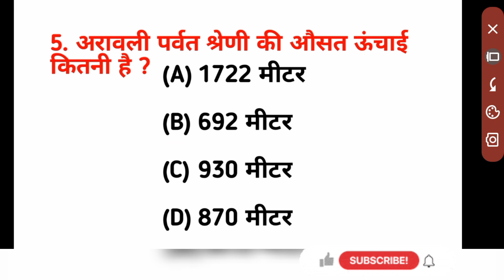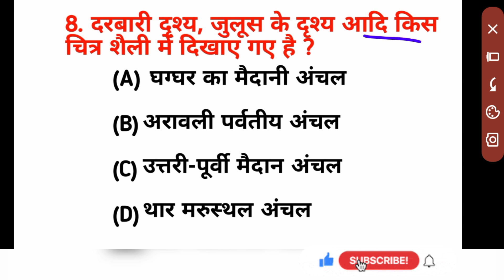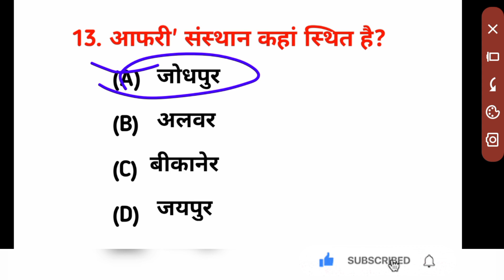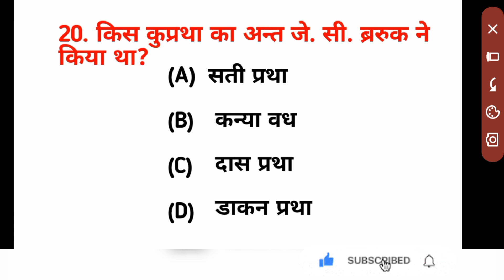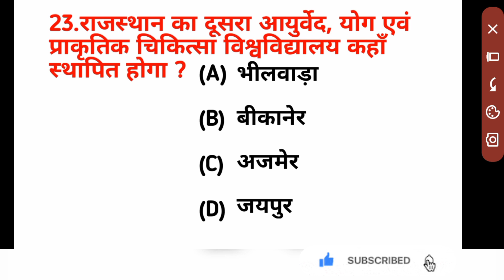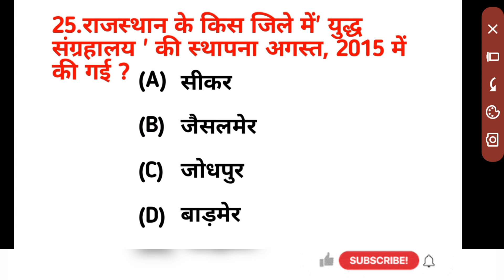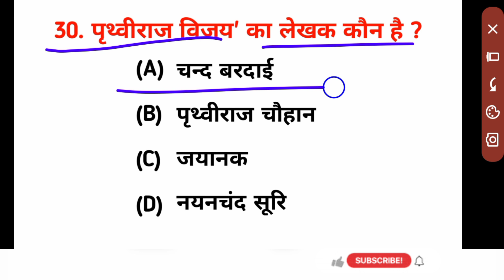Cet| reet rajasthan GK online classes | cet, Reet, ras, LDC, rajasthan police